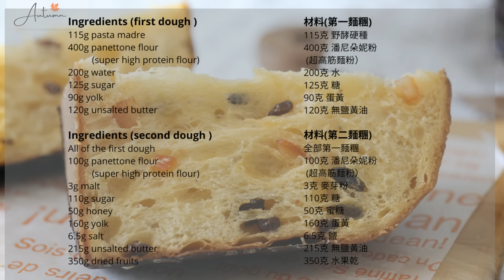Panettone Classico | Piergiorgio Giorilli | 潘尼朵妮 | Piergiorgio Giorilli 食譜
Panettone, a traditional Italian Christmas bread . A classic panettone is made with pasta madre also referred to lievito madre, which is a stiff sourdough starter.

The recipe is a well known formula from chef Piergiorgio Giorilli.

❤️ Remember to turn on subtitle by clicking "cc"

*Recipe credit to chef Piergiorgio Giorilli*

Ingredients (first dough )
115g pasta madre
400g panettone flour (super high protein flour)
200g water
125g sugar
90g yolk
120g unsalted butter

Ingredients (second dough )
All of the first dough
100g panettone flour (super high protein flour)
3g malt
110g sugar
50g honey
160g yolk
6.5g salt
215g unsalted butter
350g dried fruits

🔺請記得開啓中文字幕 （cc)

材料(第一麵糰)
115克 野酵硬種
400克 潘尼朵妮粉
 (超高筋麵粉）
200克 水
125克 糖
90克 蛋黃
120克 無鹽黃油

材料(第二麵糰)
全部第一麵糰
100克 潘尼朵妮粉
 (超高筋麵粉）
3克 麥芽粉
110克 糖
50克 蜜糖
160克 蛋黃
6.5克 鹽
215克 無鹽黃油
350克 水果乾

❤️如果喜歡我頻道,可以點贊和幫我訂閱喔！

查看更多我的食谱和视频

Recipe credited to
Chef Piergiorgio Giorilli.

Music used
Kiss the Sky by Jonny Easton